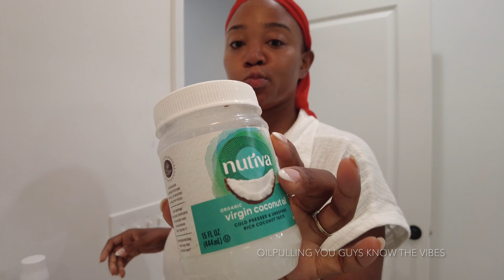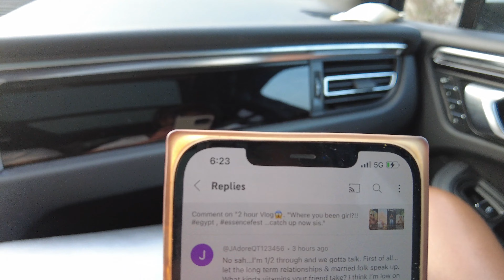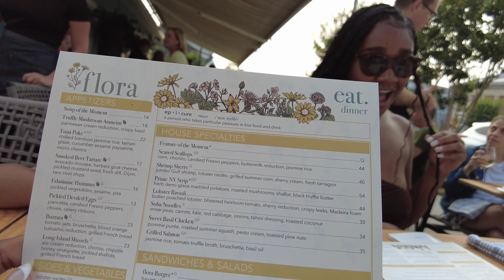WEEKLY VLOG Evolving "Summer in NYC"!! curlfest, hamptons for lunch and so much more! …catch up!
I'm back again with another video!

Thank you for your continuous support LOVES!
I hope life is treating you well.

I'm over here just being obedient and not forcing things... listening to God and going to therapy, healing and loving.

As always ,
Im just grateful, filled with gratitude and loving and accepting everything GOD is doing in my life right now.

Let’s continue to do things with intention, be purposeful and productive!

For every collaboration I have, heres the link to find it all.

Xoxo

Skin products :

SKIN CARE
ESSENTIAL PLUS+ BUNDLE KIT

Make Up Prep/Healing Oil
CHAMOMILE ESSENTIAL HEALING FACE OIL

Joires Skin
Daily Defense Sunscreen

      KEEP UP W/ ON  M Y   S O C I A L S

◦ AGE: 33
◦ RACE: AA, TRINI + BAJAN
BROOKLYN, NYC BABY
◦ CAMERA: DJI